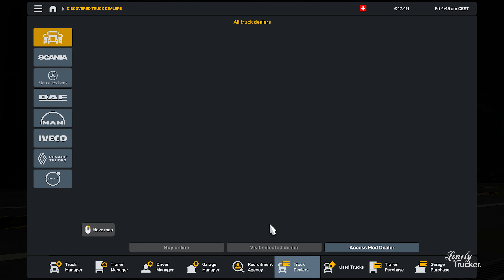Ownable SCANIA BEV ELECTRIC TRUCK Mod For ETS 2 1.50 | ETS2 MODS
"I am Just a LONELY TRUCKER"

📌Mod Credit: delisivasli

•Keep the Lonely Trucker company